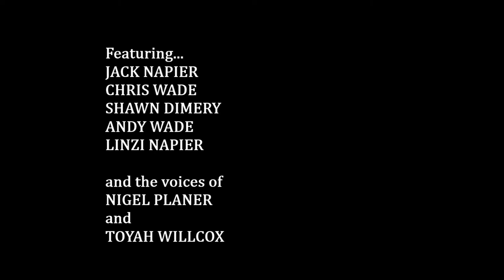The Apple Picker Film Trailer (Chris Wade, Toyah Willcox, Nigel Planer)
The Apple Picker, 2017 art film directed by Chris Wade

A darkly comic surreal drama about an old man who, disjointed from the world around him, looks back upon his life, and the darkest corners of his psyche. Featuring Jack Napier, Chris Wade, Shawn Dimery, Linzi Napier and Andy Wade. Also features voice work by legendary actors Toyah Willcox and Nigel Planer.
Written and Directed by Chris Wade.
Wisdom Twins Films. 2017

OFFICIAL SELECTION:
SYDNEY WORLD FILM FESTIVAL

"Love your film; beautiful to look at, consistent in mood, emotional, visually sophisticated, nicely acted. It is its own thing, a clear filmmaker at work. It reminds me of films from the 50’s in New York. Well done my friend."
 - Director James Frawley, Muppet Movie, Ghost Whisperer

"Really interesting stuff!"
- Anthony Frewin, assistant to Stnaley Kubrick

"Well you didn’t make life easy on yourself by making a 20 minute short. Fascinated by it all. A Standing ovation! Do hope you have got the second one planned..."
- Murray Melvin, actor, The Devils, Barry Lyndon, A Taste of Honey